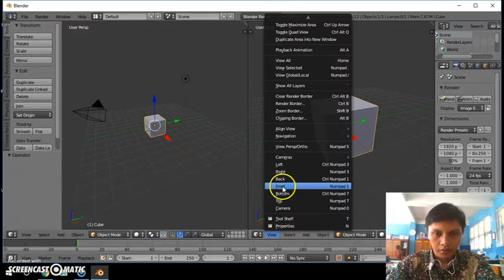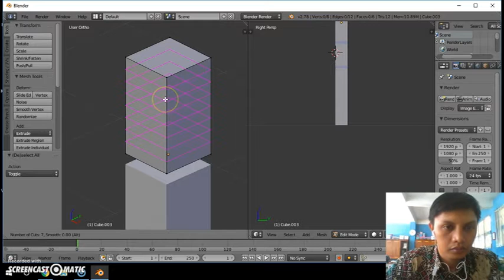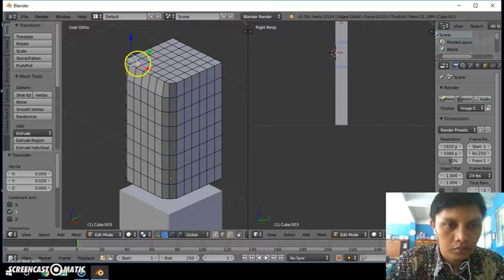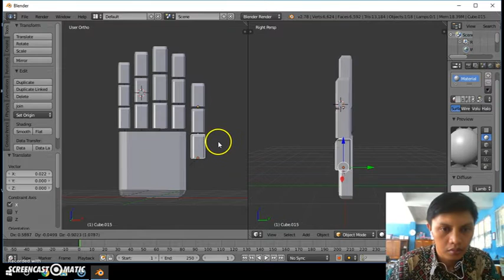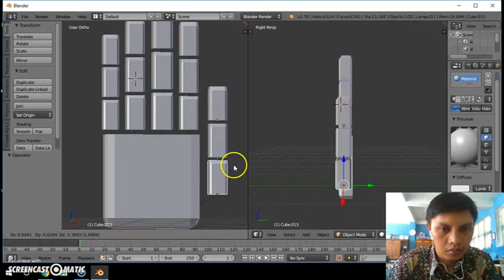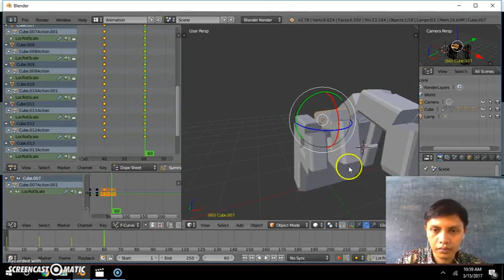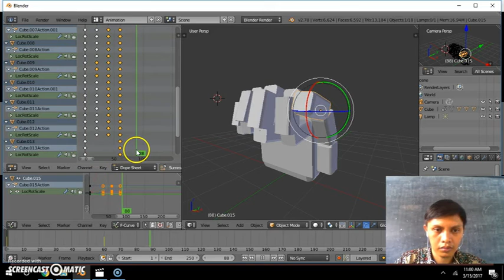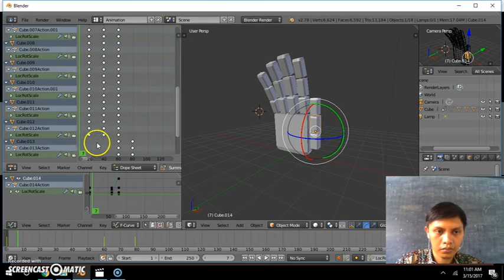cara membuat animasi tangan robot dengan menggunakan blender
animasi ini dibuat dengan menggunakan blender, beberapa menit video saya potong adapun tutorial ada di video berikut: